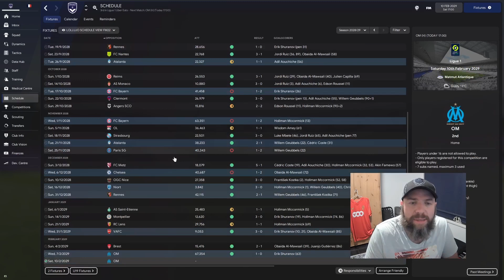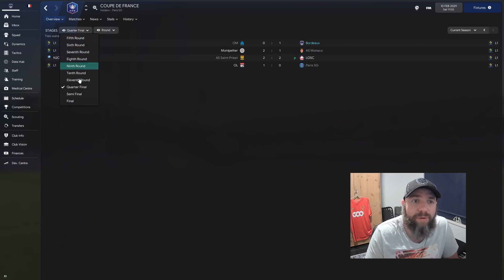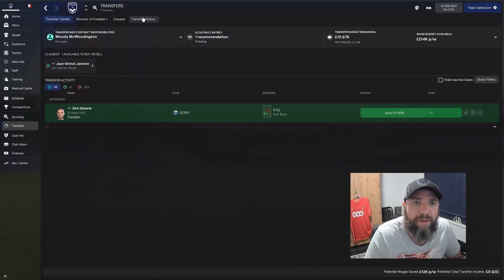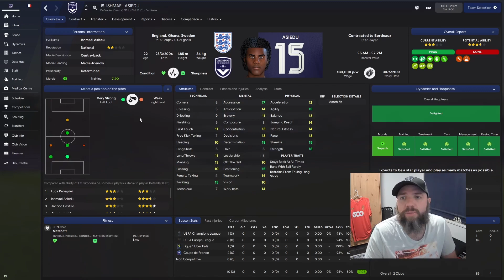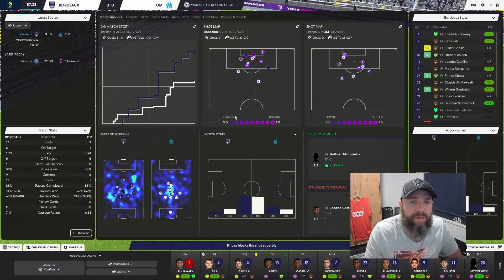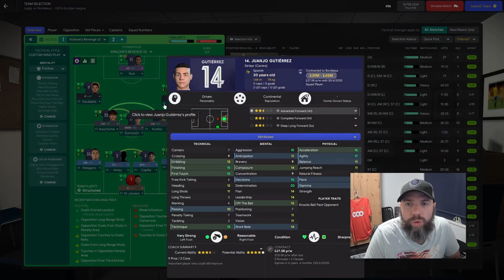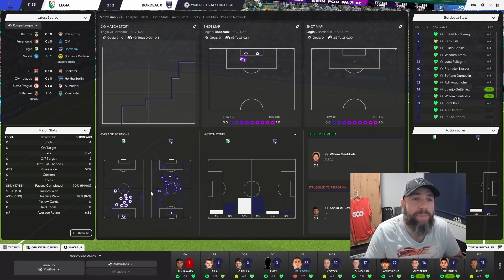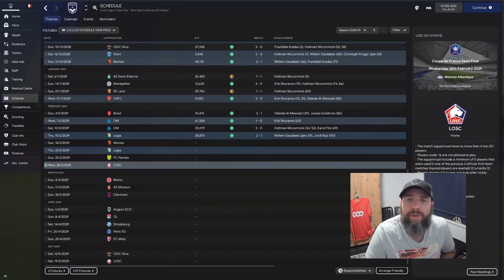FIRST LEG AGAINST LEGIA | Ep54 | Sunday League-Premier League Journeyman FM22 | FootballManager 2022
Episode 54: We have the first leg of the Europa League second round against Legia Warsaw. Probably one of the easier games we could have got. Can we keep our great run going and take a handy lead into the second leg?

So lets get back into Sunday League to Premier League - Journey Man FM22